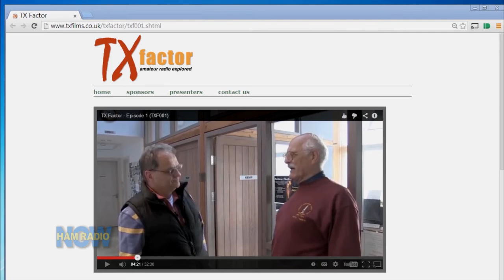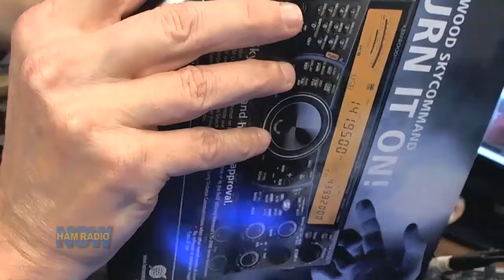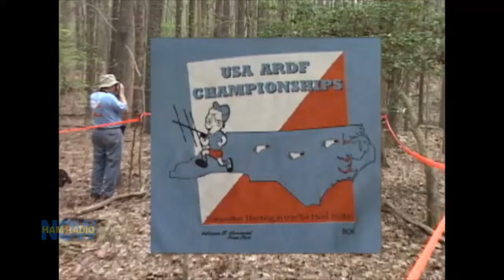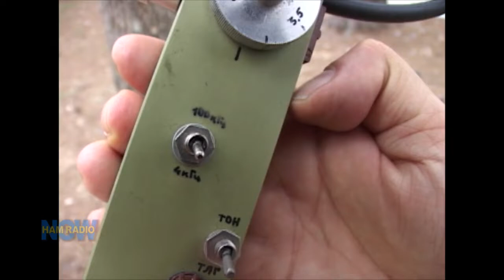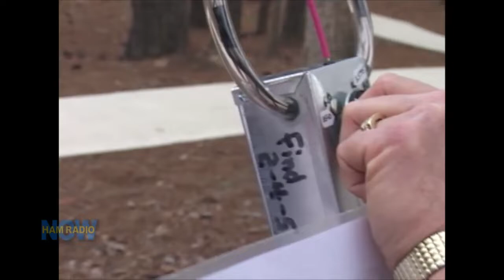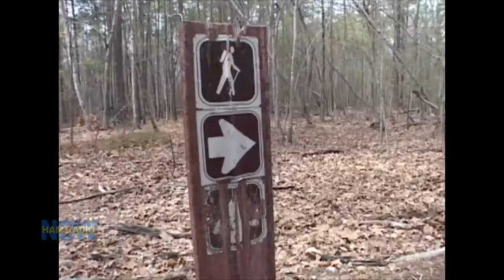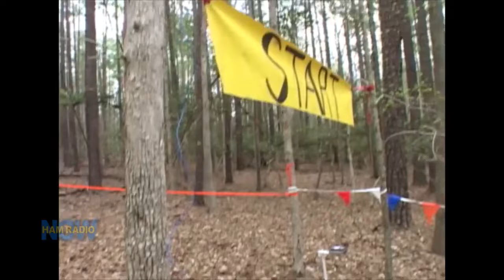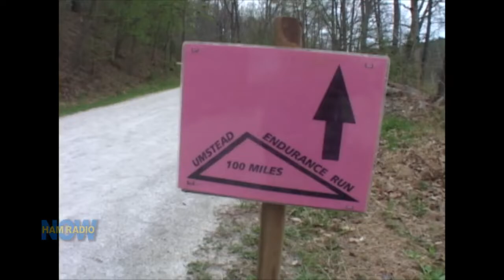ARDF Fox Hunting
ARDF - Amateur Radio Direction Finding - is the European style on-foot version of Fox Hunting. This program, from the ARVN vault, is the 2006 USA ARDF Championship that qualified hams for the world ARDF event that year. Don't worry about "2006," this isn't all about results. It's about the people, the techniques and the equipment involved in this fascinating aspect of ham radio.